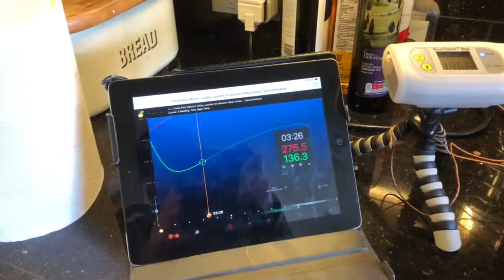Roasting on Quest M3